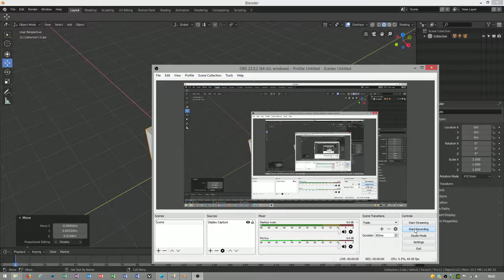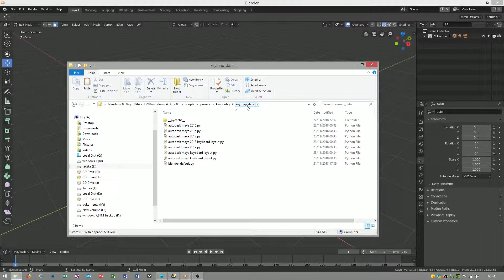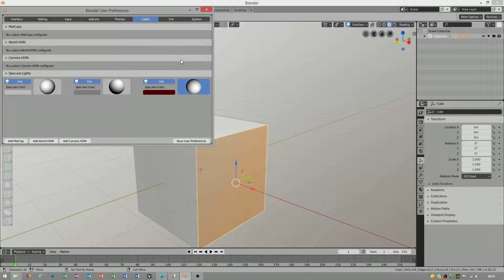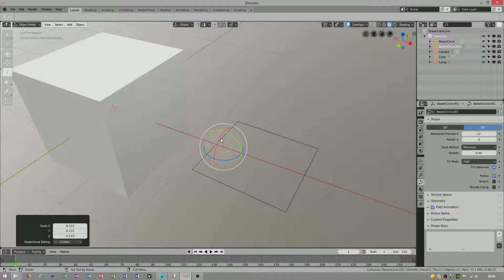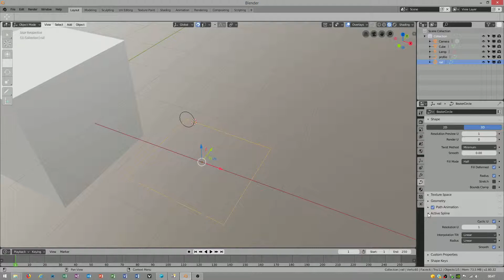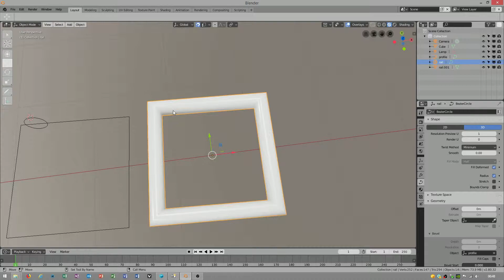Blender 2.80 - how to import keyboard presets - tutorial EN